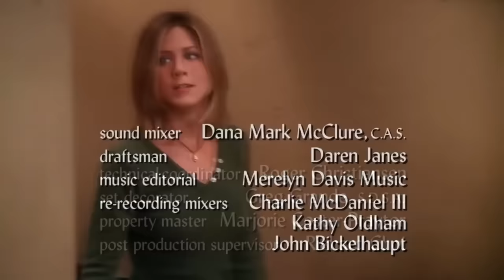When Actors Weren't Actually Acting on TV!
Here are some of the TV Moments where actors improvised/went off-script
(When Actors weren't Acting)

Thanks, Alex for the voiceover.